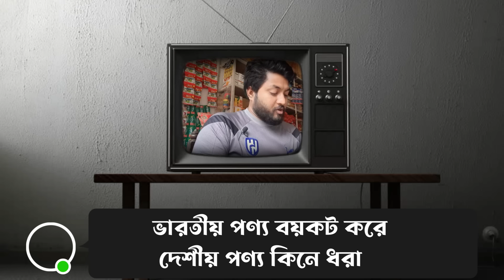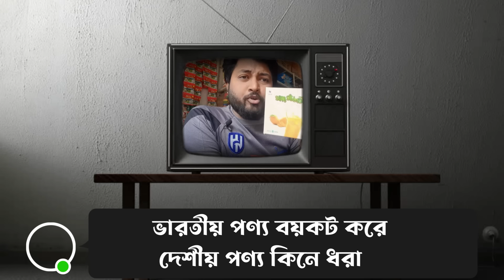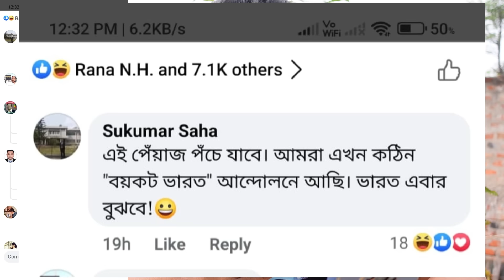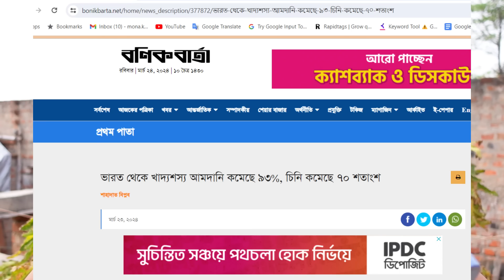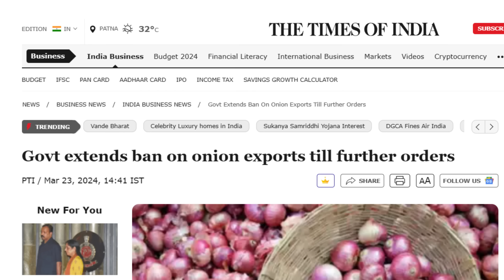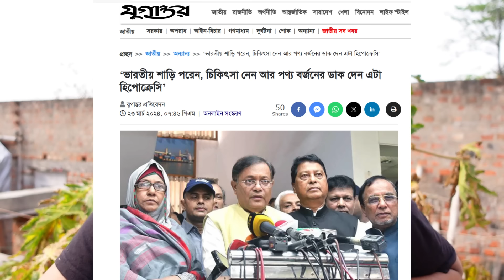ভারতীয় শাড়ি পরেন চিকিৎসা নেন আর পণ্য বর্জনের ডাক দেন এটা ভণ্ডামি | Faisal Khan Info